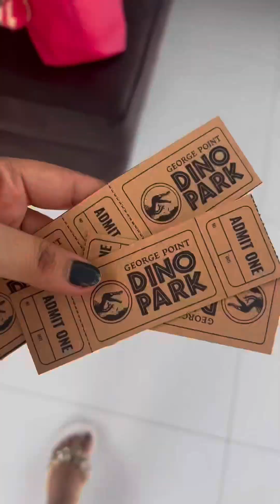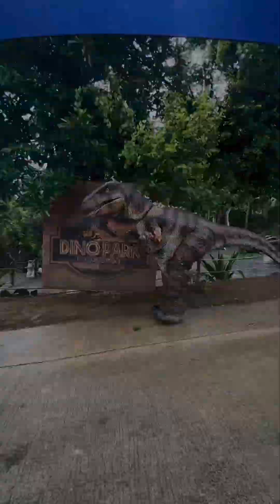Dino Park in Nueva Ecija | Best to!